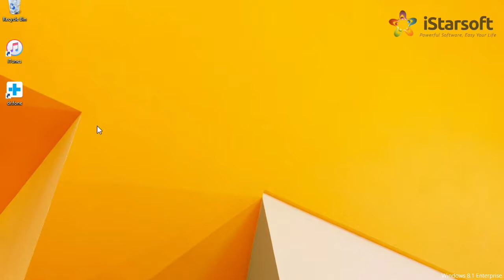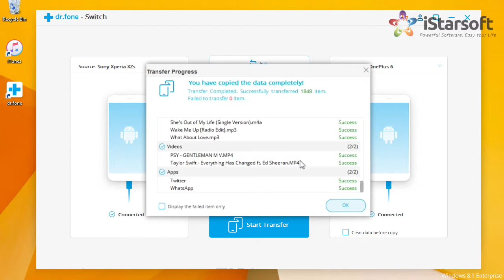How to Transfer Data from Sony to OnePlus 6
Transfer All Data from Sony Phone to OnePlus 6 with dr.fone - Switch Just in One Click